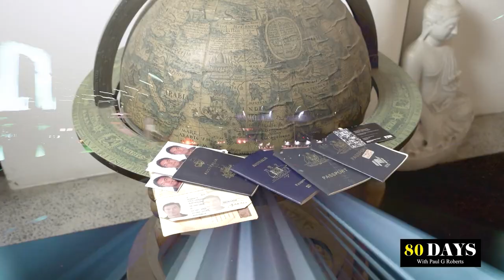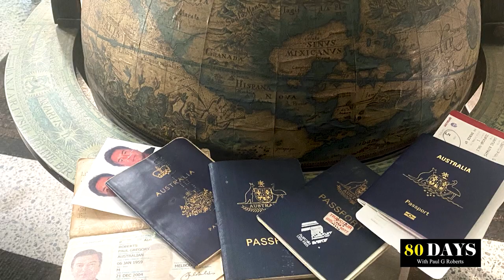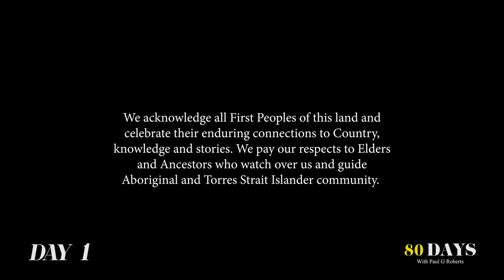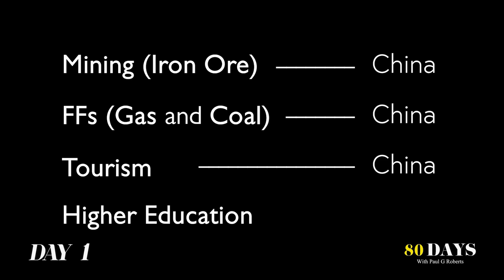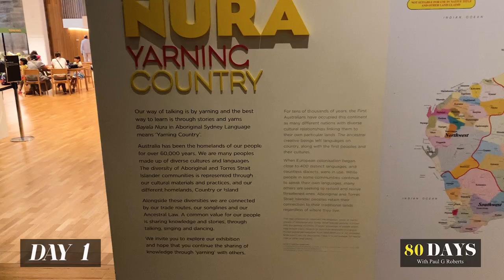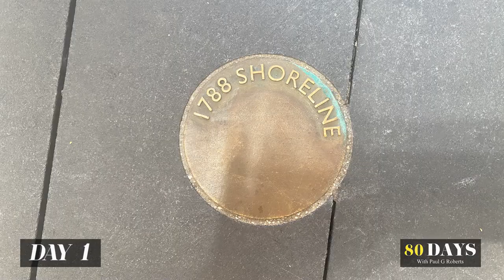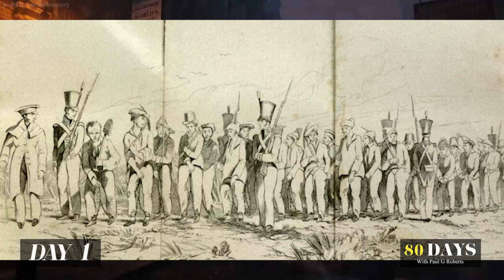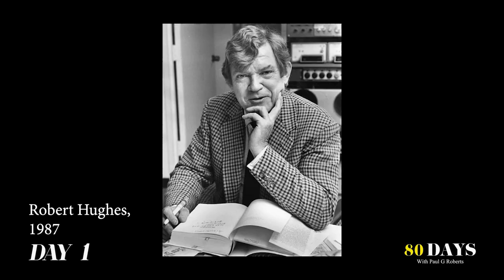DAY 1 - "NEW ADVENTURE CALLS & SYDNEY HISTORY" '80DAYS' Series with Paul G Roberts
It's the very first of 80 Episodes and DAY 1 where the idea is born and Roberts decides on his adventure. But before he jets off to London he takes a deep look at the Australia's colonial past and connection with Great Britain. What he finds is quite shocking.

 “Sydney’s history is something of a paradox. Many from the old cities of Europe could see it a bright shiny new city on the very edge of the world. On one level it’s true, Sydney’s  only 250 years old.  But on the other hand it’s ancient.”

In ’80 DAYS’, starting from his home base of Sydney adventurer and Award winning film maker Paul G Roberts, retraces the global footsteps of Phileas Fogg, hero of Jules Verne’s most famous work, “Around the World in 80 Days”, and this time around Roberts does a deep dive on history, art and culture of the cities he visits, and he captures and records his global adventures for a new 80 Episode TV series.

Making an Award winning film is no small feat.

Usually it takes a great story, a team of highly skilled artisans. Writers, producers, a great director, editors, actors and usually a pile of money.
And even then it takes a decent amount of luck and a lot of dedication for it to realise the promise it had on paper.
There are a million things that can derail the project.

The degree of difficulty is amplified many times over when it has ambitions to become a series.

But for one person to attempt to all of this solo, is for most experts just insanity.

In this new 80 episode solo Round the World Series, Award winning filmmaker and travel lover Paul G Roberts is the writer, director, producer, star, presenter, camera / sound / lighting / drone cam operator.

EDITED BY JAKE BUGEJA